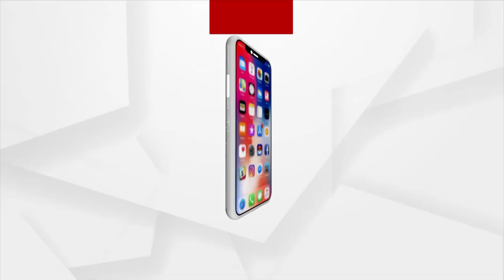Anla Navami | Devotees gather in Nilagiri Jagannath Temple for Radha Pada darshan